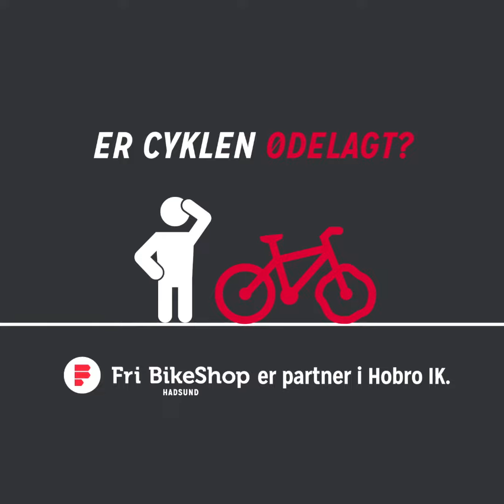Mikkel MP: Vi må se indad